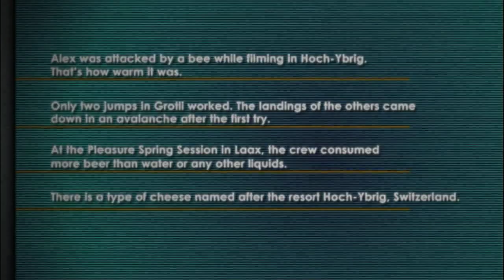Isenseven's Guide To Spring Snowboarding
FAV/LIKES Please:) Click here for Isenseven snowboading videos!

Isenseven's guide to the Galaxy. Spring Time Snowboarding !

Music "Wingwalker" by Deadly Syndrome